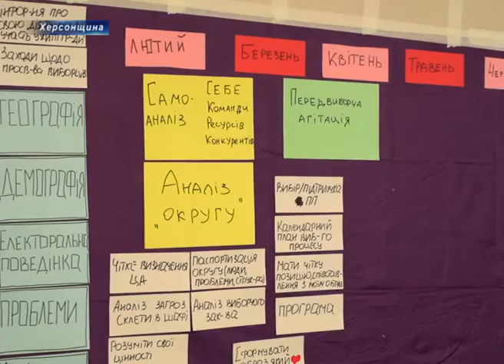«Жінки в політиці – зміни в країні»: перші підсумки проекту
Вони розумні, гарні та активні. Кожна з цих 25-ти жінок наважилася кардинально змінити своє життя та увійти у політичну сферу країни. Аби довести, що їм є місце на традиційно «чоловічій» території – вони стали учасницями проекту Фонду громади міста Херсон «Захист» «Жінки в політиці – зміни в країні». Сьогодні майбутні кандидатки зібралися вперше після три-місячного дистанційного навчання.

Керівник проекту Лариса Польська ділиться, другий три-денний навчальний модуль на відміну від першого матиме більше практичних аспектів. На меті - навчити учасниць розставляти правильні акценти при роботі з громадою та пояснити всі тонкощі нового виборчого процесу.

Подвійна дискримінація, традиційний поділ на hard і soft політику та «скляна стеля». І це ще не всі проблеми, які наразі стоять на шляху до гендерного балансу в українській політиці. Учасниці проекту не приховують за три місяці роботи з громадськістю чи не найбільше часу доводиться витрачати саме на руйнування упереджених стереотипів щодо жінок у політиці. Та чи не налякало це їх?